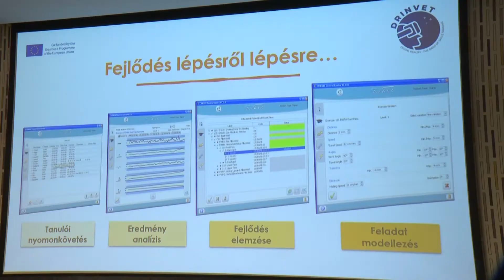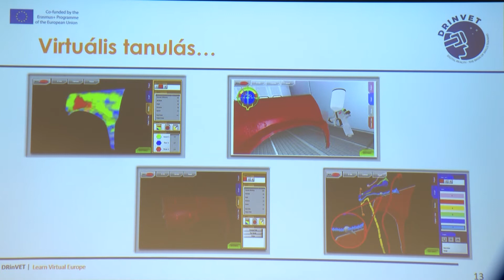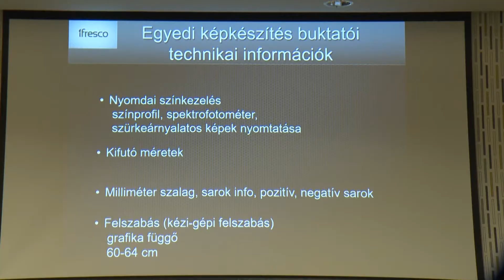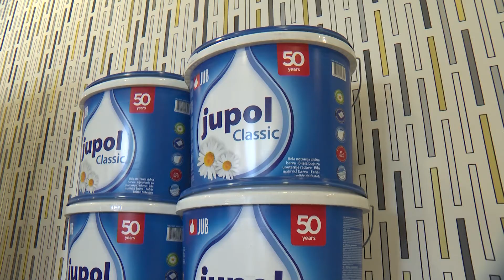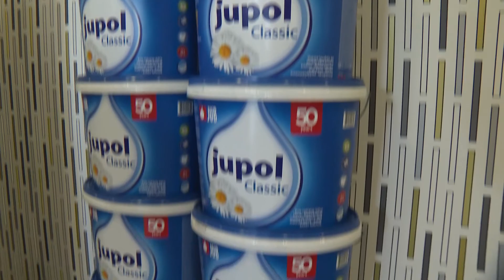Iparkamarában tartott konferenciát az SZMTOI és az IPOSZ